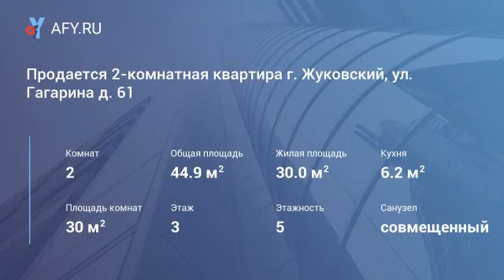Продается 2-комнатная квартира г. Жуковский, ул. Гагарина д. 61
Цена: 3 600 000 Руб.
Продается 2-комнатная квартира г. Жуковский, ул. Гагарина д. 61, на 3 этаже 5 этажного панельного дома. Общая площадь 44.9м2, жилая 30м2, кухня 6м2, с/у совместный, балкон застеклён. Квартира в хорошем состоянии, сделан ремонт, остается кухонный гарнитур. Окна пвх с видом на благоустроенный двор. Развитая инфраструктура района: крупные сетевые магазины, рынок, аптеки, школы, детские сады, музыкальная школа, детская поликлиника. Рядом остановка общественного транспорта по городу и на Москву, до ж/д станции "Ильинская" 12 минут пешком. 1 собственник. Альтернатива.